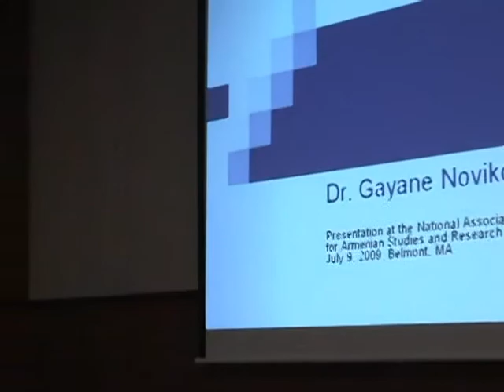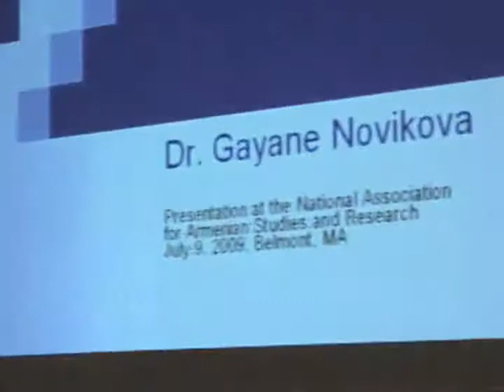NAASR Armenian Studies | Gayane Novikova | The 2008 Five–Day War [Part 1]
The 2008 Five–Day War and Shifts in Security in the South Caucasus

Dr. Gayane Novikova

The South Caucasus has been characterized as one of the most unstable regions of post-Soviet space since the early 1990s.  The insecurity reached its latest peak in August 2008 when military actions on Georgian territory caused drastic changes in the configuration of the security structure in the South Caucasus and illuminated the role and importance of each regional and non-regional actor.

The August 2008 war in Georgia has excluded the possibility of the creation of any acceptable format of regional cooperation in the South Caucasus.  Even more, the status quo established after the Five-Day War will be determined in the medium-term by the following factors: the final withdrawal of Abkhazia and South Ossetia from the jurisdiction of Georgia, Russia's additional political and military leverage in the region, Azerbaijan's continued policy of complementarity, Turkey's attempted use of this crisis to increase its overall role in the region, and Armenia's attempts to emphasize its presence in international politics and increase its significance for external actors, trying thereby to balance Russian influence.

Dr. Gayane Novikova is an experienced researcher in the security and politics of Armenia and the South Caucasus.  She has served at the Department of Arabic Studies of the Institute of Oriental Studies of the National Academy of Sciences of the Republic of Armenia (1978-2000) and the Armenian Center for National and International Studies (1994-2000).  The author of more than sixty articles and four monographs, she is also the editor of twelve collections of articles published by the Center for Strategic Analysis.  She is currently carrying out research on the "South Caucasus Between Russia and the West."

NAASR Headquarters
395 Concord Avenue
Belmont, MA

Presented by:
The National Association for Armenian Studies and Research (NAASR)